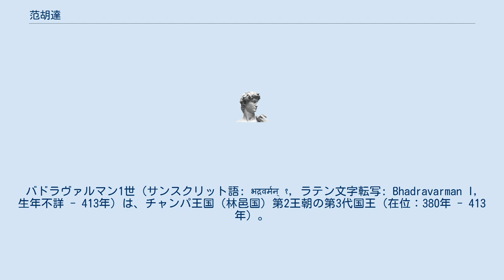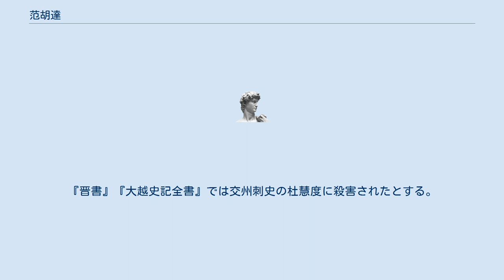范胡達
バドラヴァルマン1世（サンスクリット語: भद्रवर्मन् १, ラテン文字転写: Bhadravarman I, 生年不詳 - 413年）は、チャンパ王国（林邑国）第2王朝の第3代国王（在位：380年 - 413年）。
『晋書』『宋書』『大越史記全書』では范胡達（はんこたつ、ベトナム語: Phạm Hồ Đạt）、『梁書』『南史』では范須達（ベトナム語: Phạm Tua Đạt）、『太平御覧』が引く『林邑記』と『晋義熙起居注』では范明達（ベトナム語: Phạm Minh Đạt）と記される。
サンスクリット名が確認される最初のチャンパ王であり、ダルママハーラージャと称された。
 范仏の子（『晋書』による。『梁書』『南史』では孫とする）。
先王の死後に即位した。
382年3月に晋に遣使した。
先王の代に被害を受けたカンダプルプラに代わってシンハプラを都とし、クルンを整備した。
シンハプラの西に位置するシュリーシャーナヴァドレーシュヴァラに最初の寺院となる、シヴァを祀ったヴァドレーシュヴァラ廟を建立した。
シュリーシャーナヴァドレーシュヴァラの碑文によると、その支配域は現在のトゥーボン川盆地から南部のダーラン川河口にかけて広がっていたとされ、シヴァの他にもアグニやプリティヴィーが崇拝されていたとされる。
 399年3月、晋の日南郡・九徳郡に侵攻し、日南太守の炅源と九徳太守の曹炳をそれぞれ捕らえたが、交趾太守の杜瑗が派遣した都護の鄧逸らの反撃を受けて敗北した。
405年と407年にも相次いで日南郡に侵攻したが、杜瑗が派遣した海邏督護の阮斐に敗れた。
413年2月には九真郡に侵攻して行郡事の杜慧期（杜瑗の子）と交戦したが、子の交龍王范甄知や部将の范健を殺され、子の范那能を生け捕りにされるなどの大敗を喫し、バドラヴァルマン1世も行方不明となった。
『晋書』『大越史記全書』では交州刺史の杜慧度に殺害されたとする。